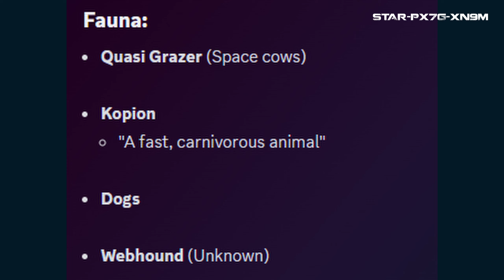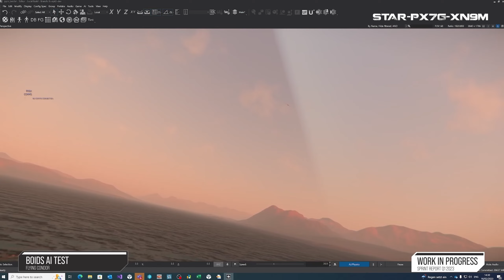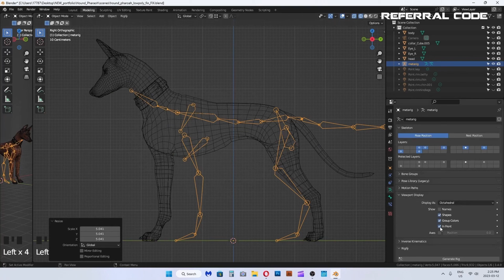Why & How Star Citizen Could Soon Add Hundreds of Creatures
This video discusses how Star Citizen could be about to bring a lot of creatures to the game, if they so wish to.

Credit Due:
Background Music Created by BLACK
All other sounds created by me.

*(Free Ships are only during certain parts of the year. Most of the year it’s just free in-game credits)

0:00 - Logo
0:08 - Intro
1:02 - The Leaks (Spoilers!)
4:37 - All Creatures Great & Small
7:50 -Thats It